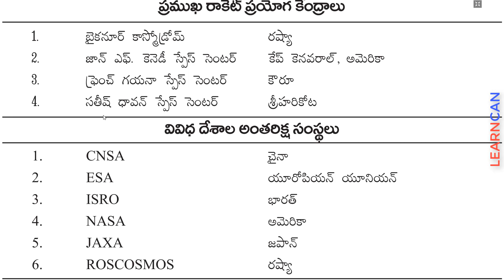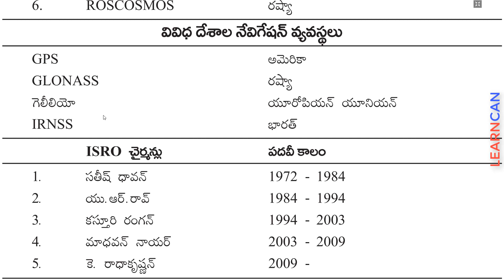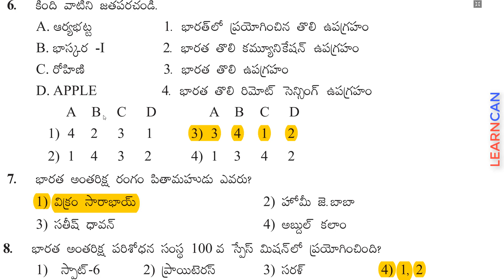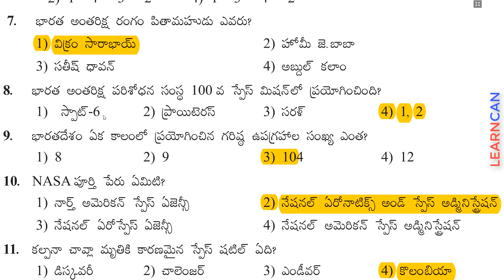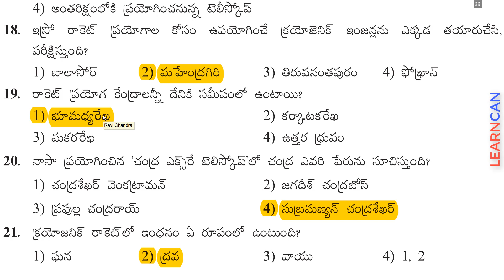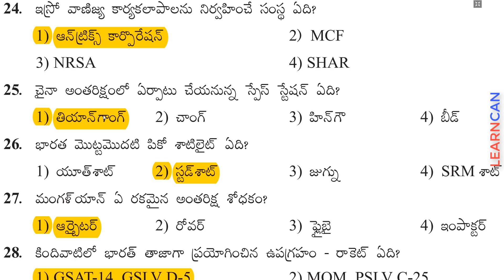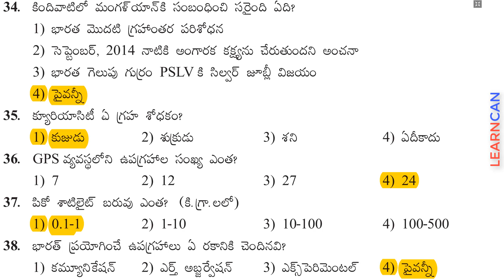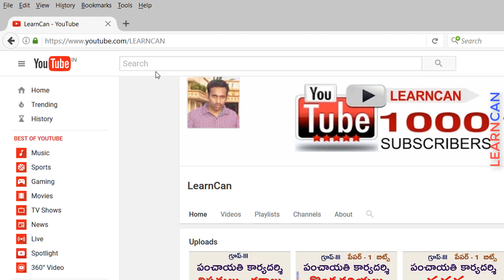Panchayat Secretary : Current Developments in Science and Information Technology Bits Appsc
Current Developments in Science and Information Technology Important Bits for Panchayat Secretary mains exam శాస్త్ర సాంకేతిక, సమాచార రంగాల్లో వర్తమాన పరిణామాలు బిట్స్ appsc competitive exams coaching telugu this is very help full for all exams most expected current affairs  like appsc tspsc group1, group2,panchayat secretary, rrb,ssc and other govt exams